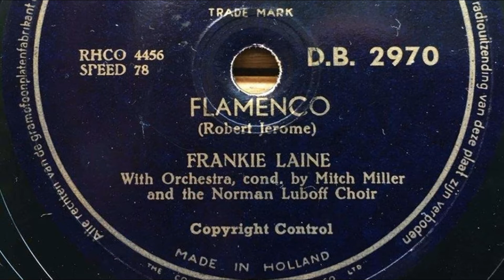015 Flamenco Frankie Laine Bakkelietje van de Week 18 02 18